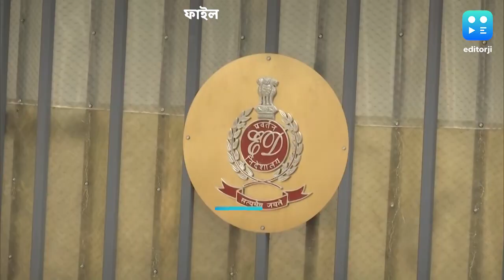গরুপাচার মামলায় জিজ্ঞাসাবাদ, অনুব্রত কন্যা সুকন্যা মণ্ডলকে দিল্লিতে গ্রেফতার ইডির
অনুব্রত কন্যা সুকন্যা মণ্ডলকে গ্রেফতার ইডির। দিল্লিতে তাঁকে গ্রেফতার করেছে কেন্দ্রীয় গোয়েন্দা সংস্থা। এর আগে তাঁকে একাধিকবার তলব করা হয়।